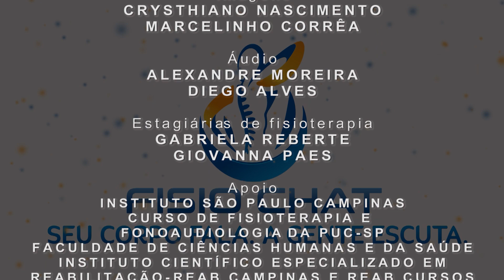FisioChat - Como se dá a comunicação com pessoas com deficiência? - 5ª Temporada - PGM 06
O programa FisioChat aborda assuntos relacionados à saúde e bem estar. Com a participação de profissionais da área para passar seus conhecimentos sobre as mais diversas formas de se trabalhar o Corpo. É o primeiro programa de fisioterapia da TV brasileira.
Apresentado pelos fisioterapeutas e professores da PUC-SP, Juliana Schulze e Rodrigo Andrade.

Convidadas: Carolina Câmara de Oliveira e Lucia Masini